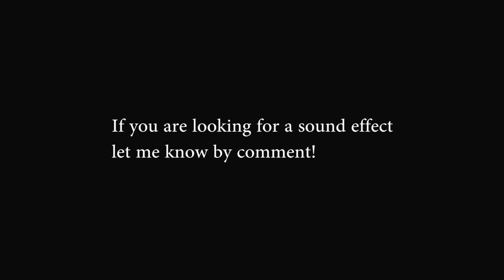Sound effects - Crash for youtubers use (FREE DOWNLOAD)